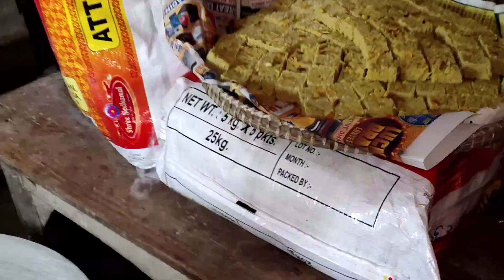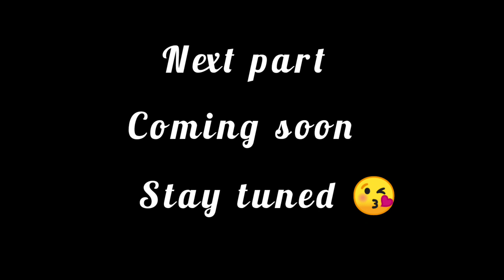part 3 jamshedpur to chaibasatravel vlog